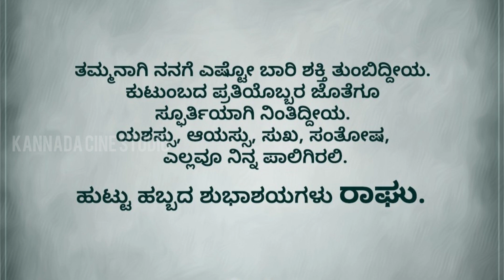ರಾಘಣ್ಣನ ಹುಟ್ಟುಹಬ್ಬಕ್ಕೆ ಶಿವಣ್ಣ ಭಾವುಕ ಟ್ವೀಟ್ | Shivaraj Kumar | Kannada Cine Studio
Hello all welcome to Kannada Cine Studio.
You have reached the right destination. In this channel I will movie related stuff mainly focussing on Indian cinema.

* Your Queries *
shivanna entry in jailor
shivaraj kumar
raghavendra rajkumar

Special Note: I Do not Own any images, Video's, titles, songs Etc Used in the video. it is the individual Property of its owner. if any copyrighted Content or material is used. its just promotional purpose. we do not use such materials to harm or violate other protected contents. if any use of content is in appropriate please let me know through below mentioned email ID, i will remove it.